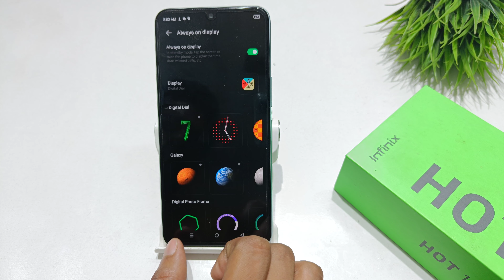how to set enable aod in infinix hot 12 | infinix hot 12 play me always on display kaise set kare